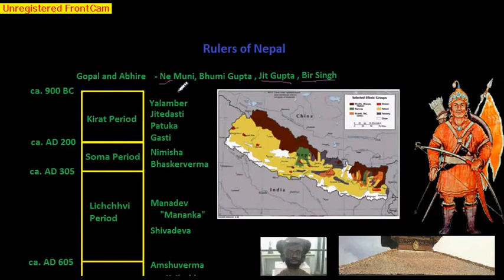Rulers of Nepal Part I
Rulers of Nepal